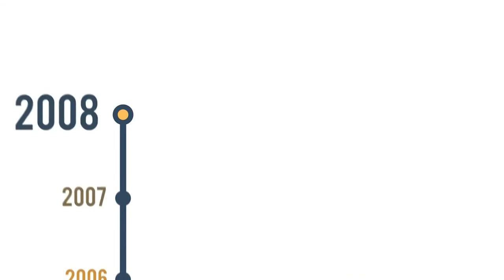Conheça o Cefor - Ifes | 15 anos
Tipo: Institucional
Roteiro: Monia Vignati
Animação: Fábio Baptista
Locução: Marcos Accioly
Edição: Tiago Corrente